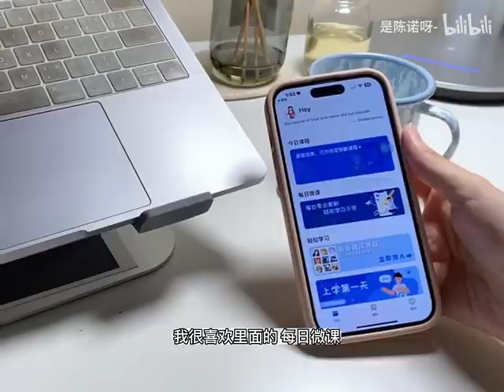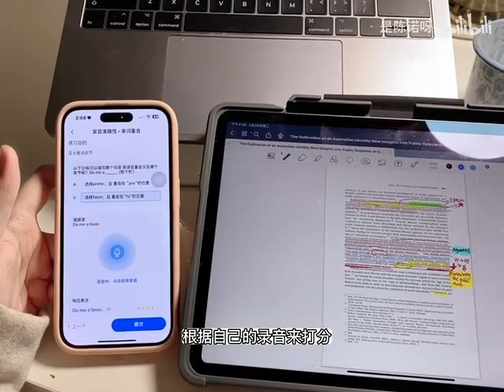study with me｜纯动力｜早八治愈系学习